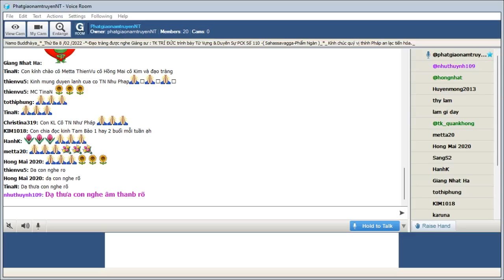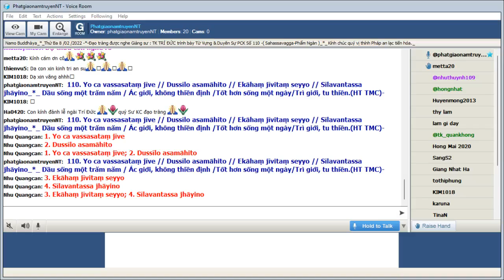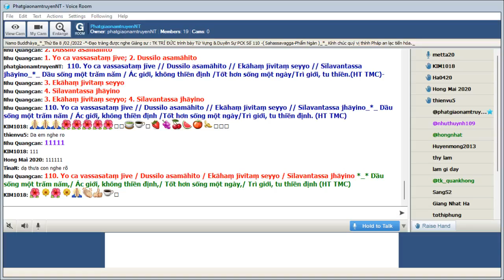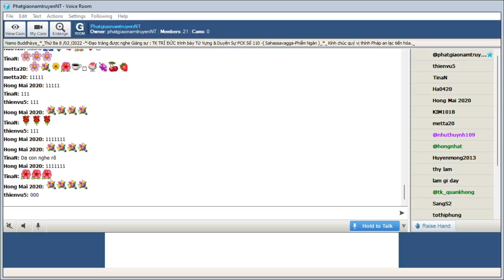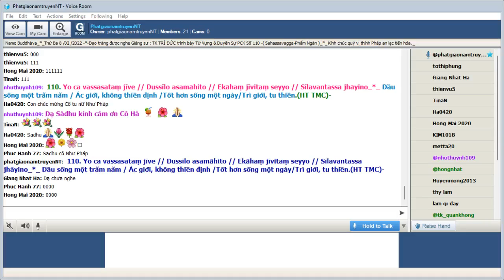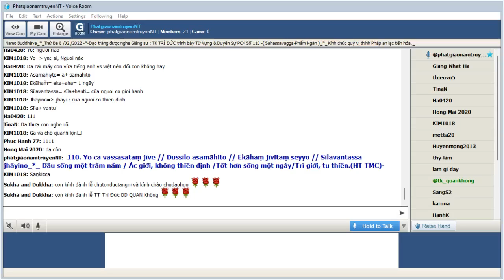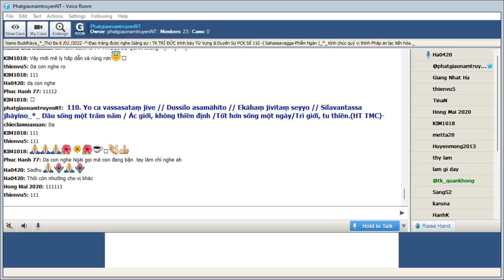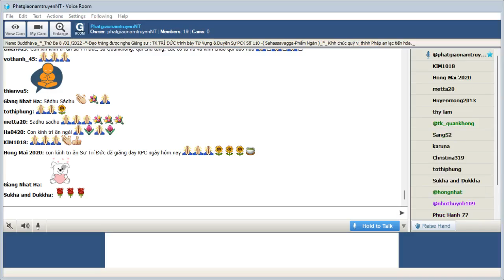08-02-2022_Room PhatgiaonamtruyenNT Thứ Ba. Ngài Trí Đức giảng Pháp Cú Kinh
PhatgiaonamtruyenNT Thứ Ba Feb 08-2022.Ngài Trí Đức giảng lại từ vựng,ý nghĩa & duyên sự Pháp Cú Kinh Số 110.*--*---*-Đức Thế Tôn khi Ngài ngự tại : Jetavana  , đề cập đến :  Saṅkicca (Sadi Đòn Xóc )_Ngài thuyết lên kệ ngôn này._*_ ( Sahassavagga-Phẩm Ngàn )_((**))_

*110. Yo ca vassasataṃ jīve // Dussīlo asamāhito // Ekāhaṃ jīvitaṃ seyyo // Sīlavantassa jhāyino_*_

*110. Dầu sống một trăm năm / Ác giới, không thiền định /Tốt hơn sống một ngày/Trì giới, tu thiền định. (HT TMC)

*110. Trăm năm sống có ích gì/ buông lung phóng dật ác tri ác tà/ một ngày trong cõi người ta/ giới định thiền tuệ thật là tốt hơn. (HT-Giới Đức)

1. Yo ca vassasataṃ jīve
yo = ai, người nào
ca = và
vassasataṃ = một trăm năm
jīve = có thể sống

2. Dussīlo asamāhito
Dussīlo = người nào có giới xấu xa, ác giới, giới thấp kém
asamāhito = không thiền định, không định tĩnh

3. Ekāhaṃ jīvitaṃ seyyo
Ekāhaṃ = aka (một) + aha (ngày) = một ngày
jīvitaṃ = đời sống
seyyo = tốt hơn

4. Sīlavantassa jhāyino
Sīlavantassa = người có giới hạnh
jhāyino = người có thiền định